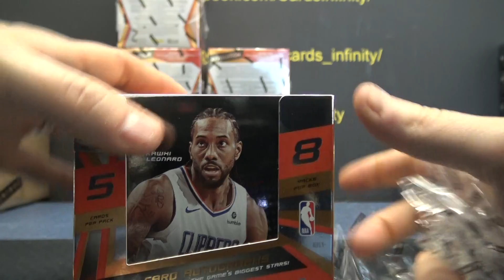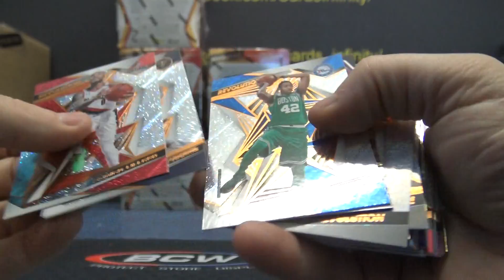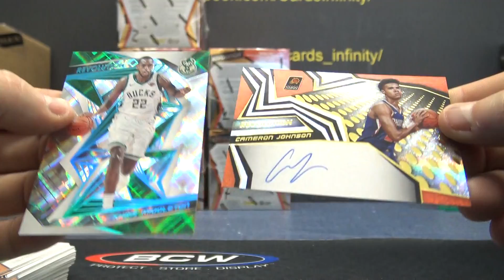Allen's 2019/20 Panini Revolution NBA Basketball Box Break